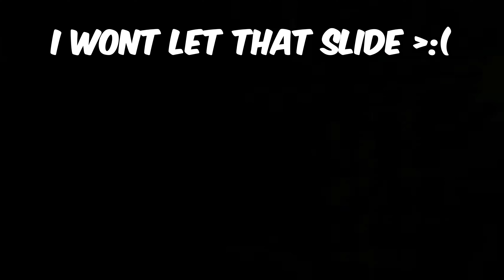" necoarc ur such a scared kid " 🤬💀 | The Strongest Battlegrounds ROBLOX